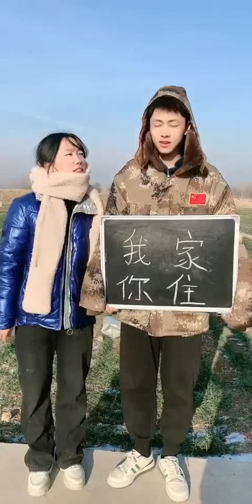Rural Funny， Best Funny Videos 2024, Chinese Funny clips daily Part 24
The video shown is only a plot interpretation for the entertainment of the audience. All scenes are carried out under controlled conditions with the presence of dedicated personnel. It does not involve any form of violence. No one was injured during the entire filming process.
Hello everyone, I am Su Tang
An authentic rural girl
Share funny rural videos with everyone every day
Solemn statement: The content of this channel is exclusively authorized. No one is allowed to move it without authorization. We have recently started to protect our rights on the YouTube platform. If there is any piracy, please leave a message.
Rural Girl#Funny#Rural Funny